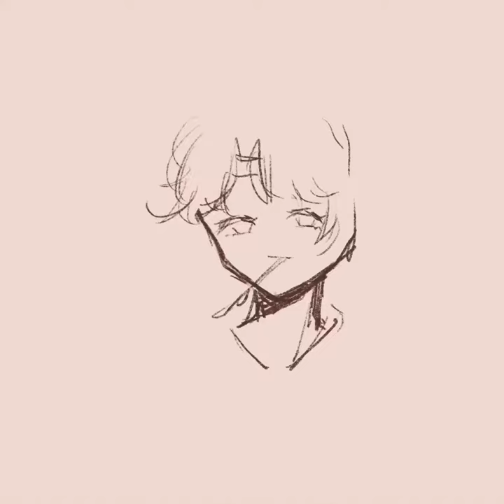Speedpaint | bamboo forest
panpas

I drew this on stream